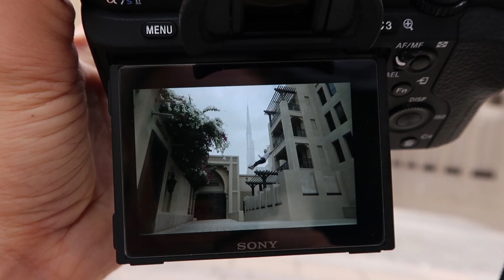02/18 | Monthly Training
My February was amazing; Katie and I went to Dubai and we just didn't want to leave there.